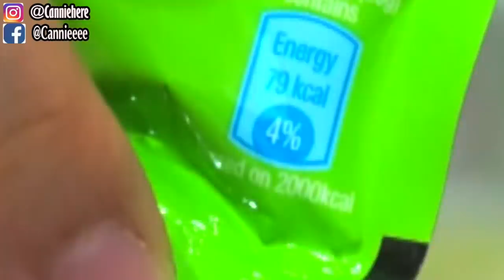【史莱姆大冒险】把图钉放进史莱姆里面?!😱把超多太空沙加进史莱姆，把糖果加进史莱姆。结果是……🤮|Cannie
星期一❌营业！

迟po影片了sryyyy因为最近身体有点不适加上整个人懒懒的，还有一些事要忙 😣
【史莱姆大冒险】把图钉放进史莱姆里面?!😱把超多太空沙加进史莱姆，把糖果加进史莱姆。结果是……🤮
今天就来做超刺激的大冒险吧

其实图钉还蛮爽的，只是小心因为真的会被刺到
如果你们害怕被刺的话，看我做就好了哈哈
太空沙真的蛮好玩的，尤其是中国买特别便宜哟
这是我第一次用那么创意的方式来玩糖果
是我自己想的呢不懂有没有人做过哈哈

🍪Equipment: MacBook Air
🍚Camera：Sony 5100
🍙Editing Software: Final Cut Pro X
🥛Thumbnail Software: Adobe Photoshop CS6

🍔做史莱姆基本步骤🍟：
1）加入适量（和白胶比例1:3）的水，然后加入大量胶水（白胶/透明胶用来做透明slime）
2）然后加入色素/广告彩（这个步骤可有可无），之后加入硼砂水，多次少量，过程不停搅拌，直到成形为止！
-DIY手作
-史莱姆教学
-史莱姆开箱